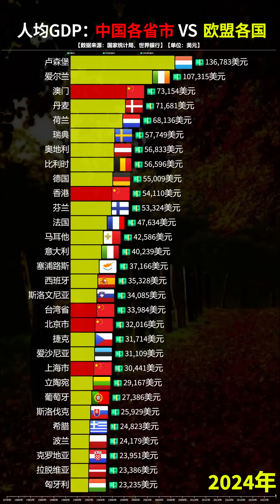中国各省市VS欧盟各国人均GDP对比，差距依然较大！